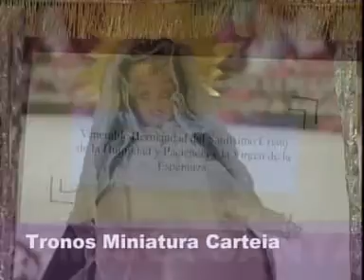LUNES SANTO 6